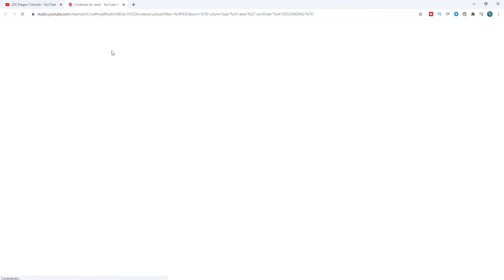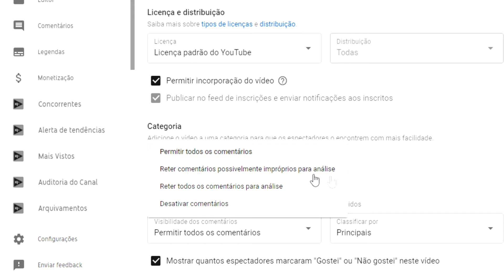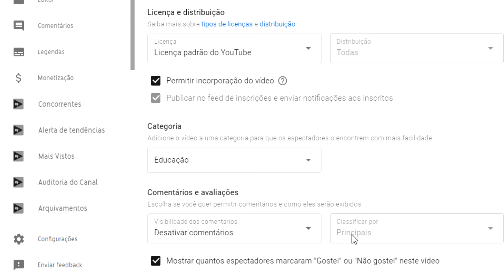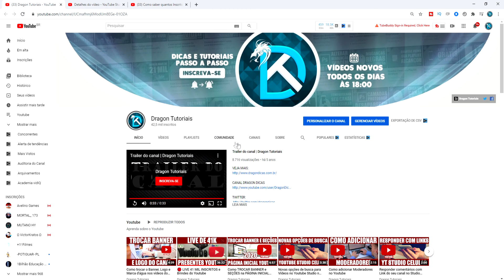Como desativar comentários de um vídeo no Youtube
Se você por algum motivo deseja que ninguém possa comentar em seu vídeo, veja como é simples bloquear ou desativar comentários em determinado vídeo que está em seu canal do Youtube. Dessa maneira mesmo que a pessoa queira digitar algo nesse vídeo, não poderá, pois todas as opções de comentários estão bloqueadas.